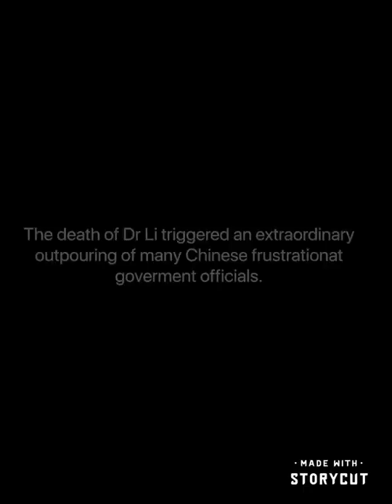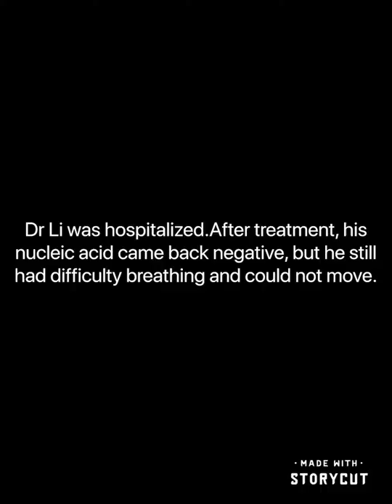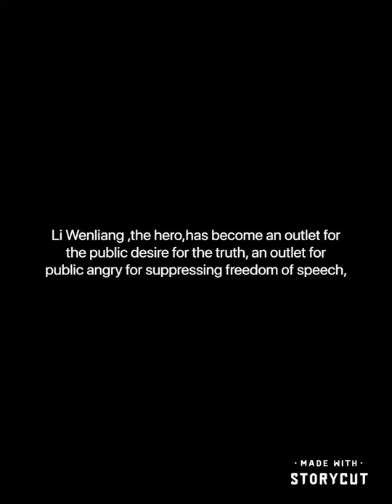How the death of whistleblower Li Wenliang triggered the fury of Chinese during the coronalvirus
Dr Li wenliang, A Chinese doctor who became a folk hero after he was arrested for warning about the dangers of the deadly new virus now spreading around the world died on Friday after becoming infected with it(Wallstreet Journey)